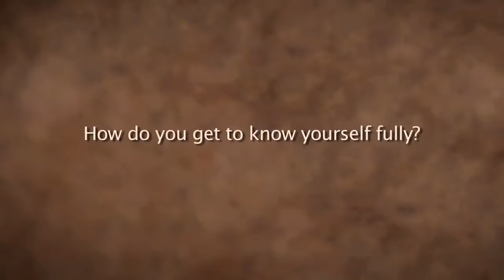How Do You Get To Know Yourself Fully? - Sadhguru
Sadhguru looks at how unfortunately, most people do not pay enough attention to what lies within. He explains how the human system is the most sensitive and sophisticated machine on the planet. When we have such a wonderful gadget in our hands, we can't afford to operate like a "blacksmith"!

Sadhguru Talks @ Entreprenuers Organization Meet, Chennai, Feb 2013

sadhguru
sadhguru 2019,
sadhguru speech
sadhguru latest
sadhguru 2020
sadhguru meditation
sadhguru speeches
sadhguru motivation
sadhguru shiva,
sadhguru advice
sadguru
sadhguru bangla
sadhguru live
satguru
isha foundation
yoga